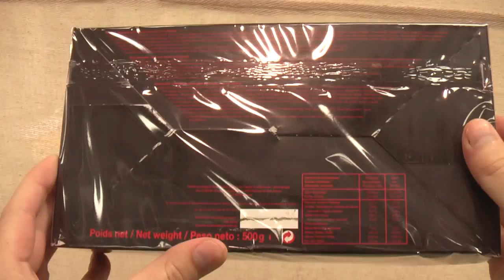Marden Edwards BX100FF Wrapping Machine Video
Video demonstration of Marden Edwards BX100FF Wrapping Machine overwrapping 500g confectionery (chocolates) cartons at speeds of 35 per minute. The BX series provides a perfect base seal finish for presentation and protective purposes.

Find out more about our BX series machinery range on the